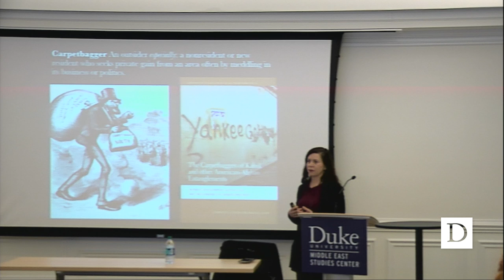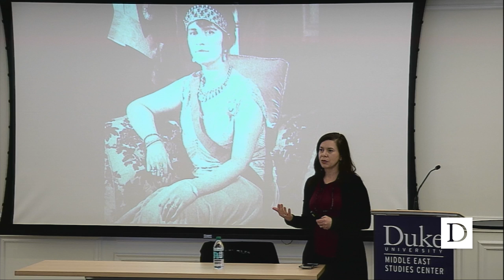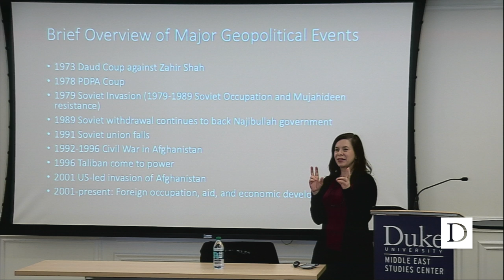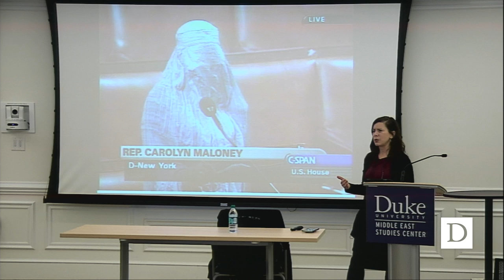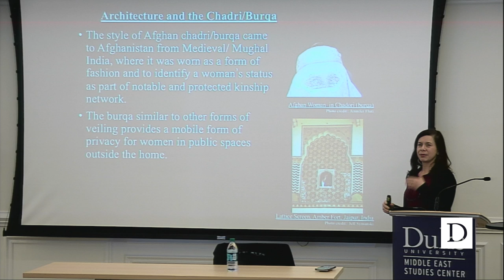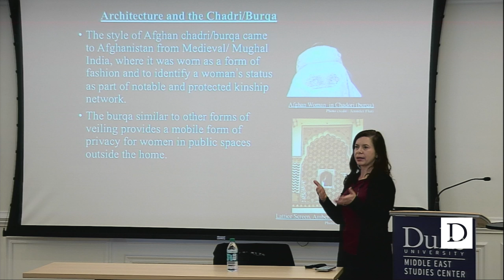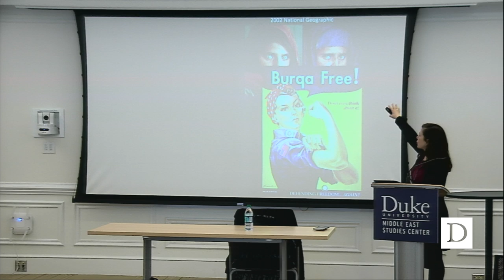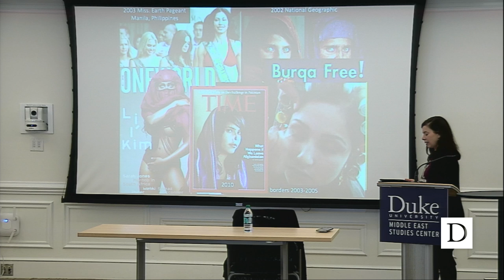Geopolitics of Feminisms in Afghanistan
Jennifer Fluri, Ph.D. speaks on the politicization of the Afghan women during the Wednesdays at the Center lecture series.

Fluri is a feminist political geographer concentrating on conflict, security, and aid/development in South and Southwest Asia. She’s particularly interested in understanding the spatial organization, corporeal representations, and experiences of individuals and groups working living within conflict zones.

Center and the Duke University Middle East Studies Center.